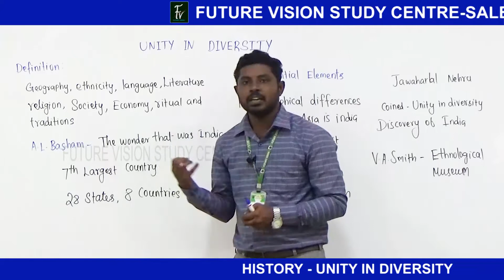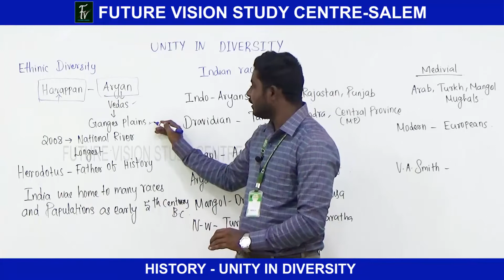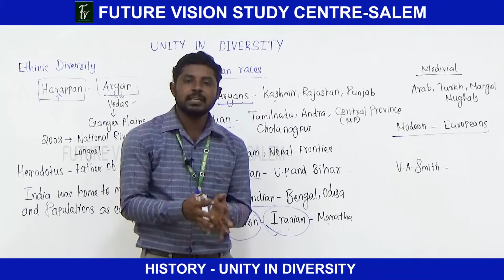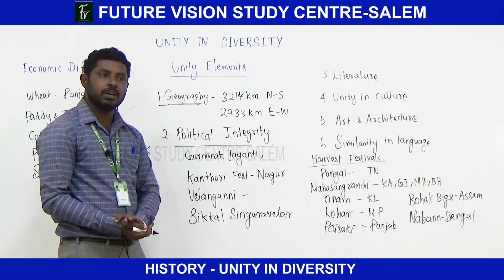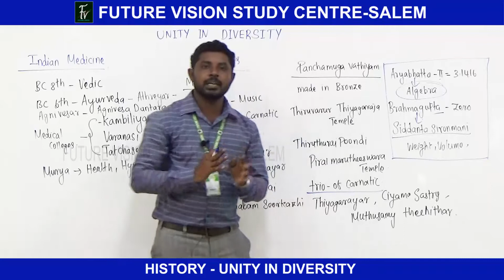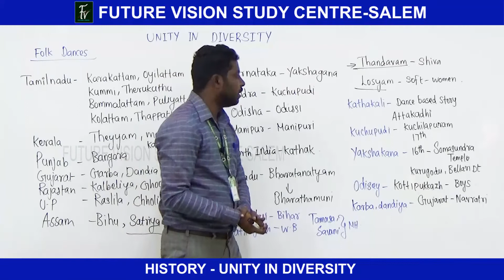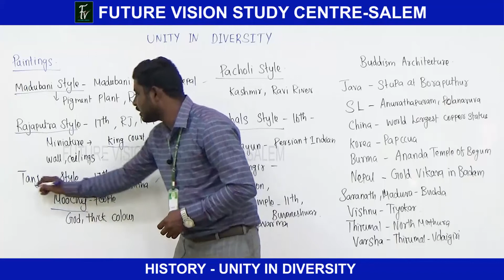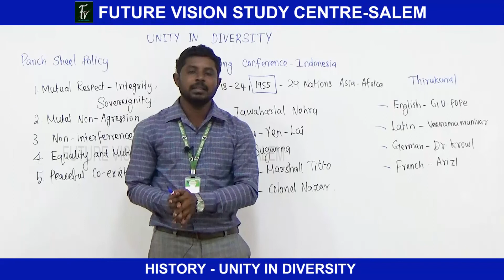UNITY IN DIVERSITY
TOPIC: UNITY IN DIVERSITY
SUBJECT : HISTORY
EXAM : TNPSC : GR-1 / GR-2 / GR-4 / TET / TRB / POLICE : SI - PC